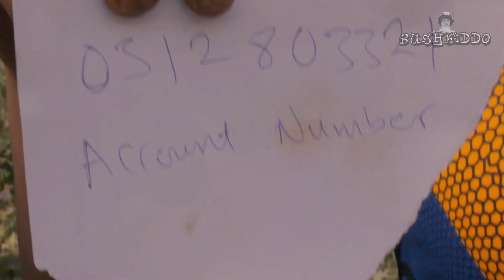Ni da Matata (My wife & I) - COMPLETE EPISODES 1- 4